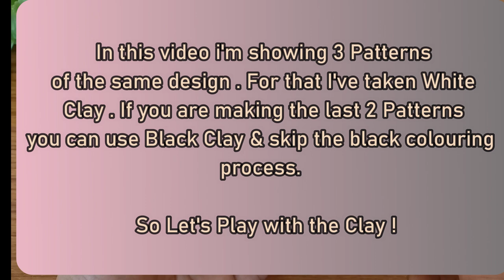Black & White Themed Clay Bottle Art| Giraffe Behind The Bush| Showing 3 Patterns of 1 Design|DIY